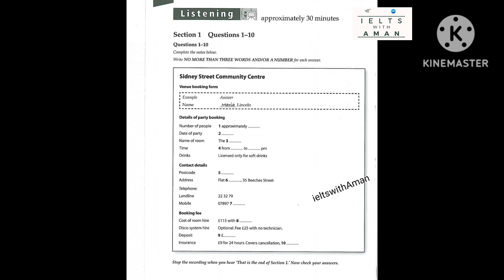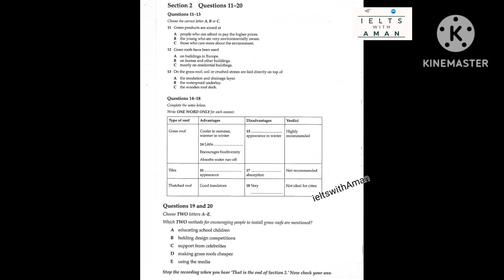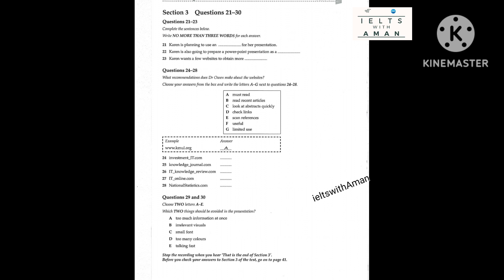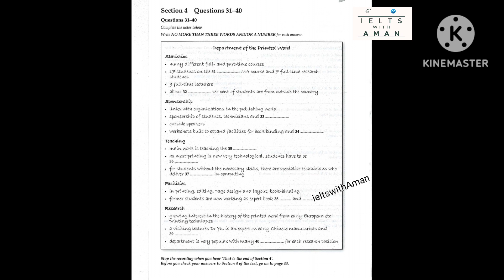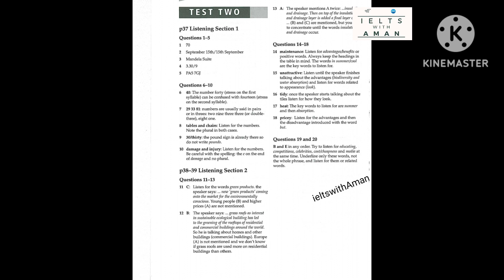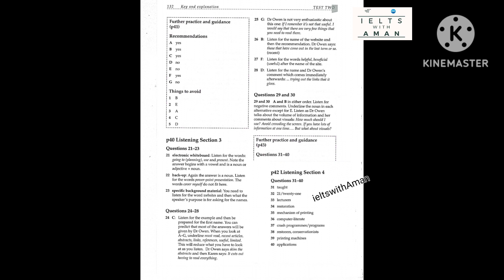Sydney street community centre listening test//beginner listening//ieltswithAman